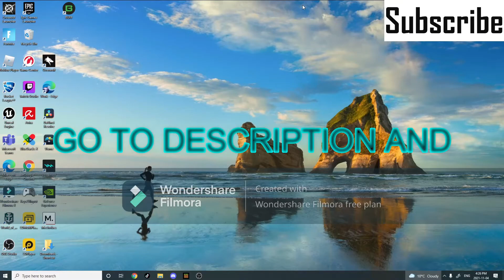Dont click this link by any means!!